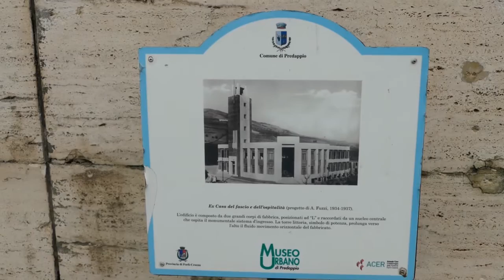PREDAPPIO: Casa del Fascio, ora proprietà del Comune, diventerà un luogo di studi sul 900- VIDEO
La Casa del fascio di Predappio, da anni in stato di abbandono andrà incontro, nel prossimo futuro, ad una riqualificazione. Vi portiamo, con questo servizio filmato, dentro l'edificio per farvi vedere qual è il suo stato attuale e quali i progetti per il futuro.